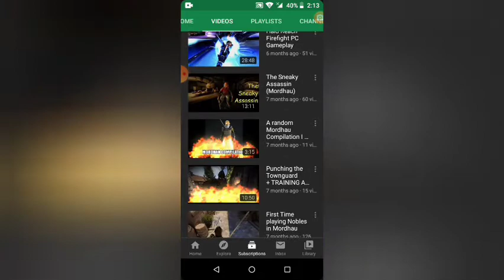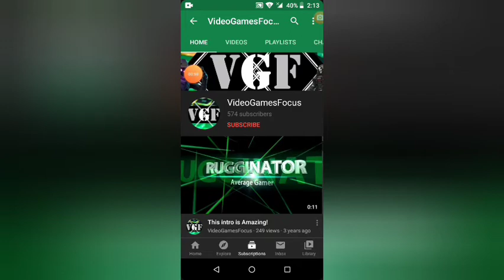VideoGamesFocus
Today I checked out the legend who has 500+ subs and 4500+ views. Check his vids out below!!!